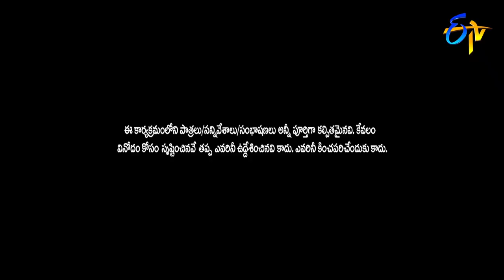Intro | Extra Jabardasth | 25th January 2019 | ETV Telugu